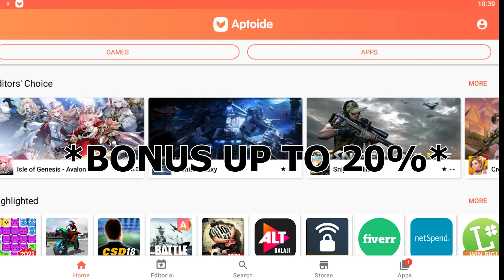ASTRE THE GUSION NIGHT OWL KING IS TOO POWERFUL